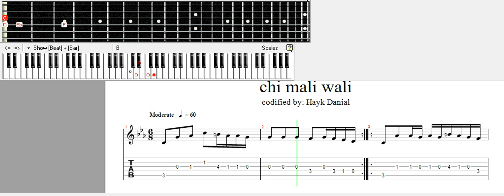تاب ونوتة جي مالي والي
في هذا الفيديو ستجد النوتة الموسيقية والتاب الخاص باغنية جي مالي والي
واغنية جي مالي والي من الاغاني الغراقية القديمة او احدى اغاني المقام العراقي
يمكنك ان تتابعه ببطأ لتتعلم كيف تعزفه .
التاب مخصص لعزفها على الكيتار. اما النوتة الموسيقية بامكانك ان تعزفها على كل الالات الموسيقية حسب رغبتك

رابط تعليمي: عزف الكيتار - باسلوب التاب Tab style guitar playing